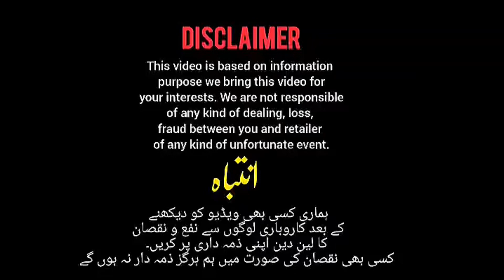iPhone 14, 14pro, 14pro max, 14plus,12pro,12pro max, 11,11pro, 11pro max, XS max, SE | MCbook, ipads